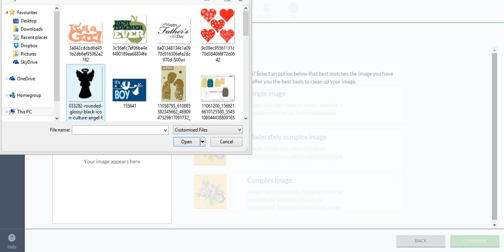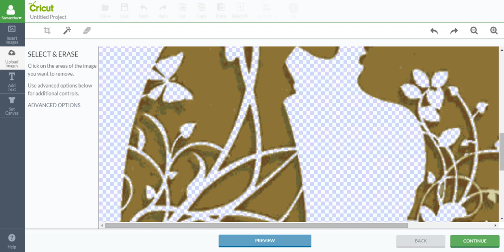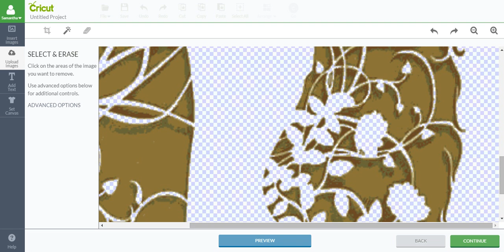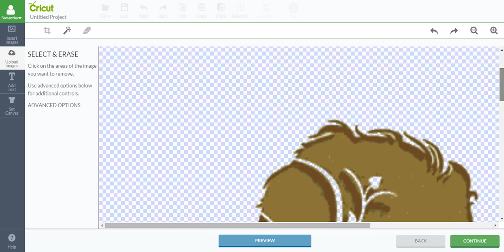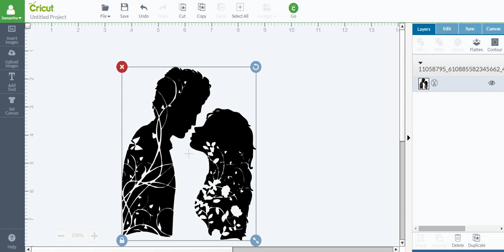Young Love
Hi all This is my 1st ever uploading a video so I apologise in advance. In this video I can show you how I changed a picture which I like to call young love into an SVG file for all you cricuteers. Enjoy xxxx